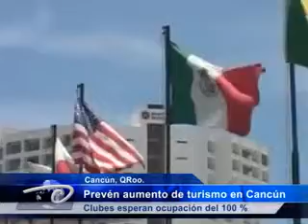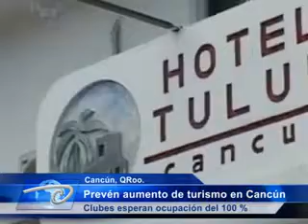Prevén incremento de turismo en Cancún.